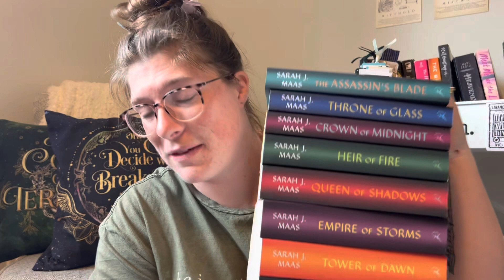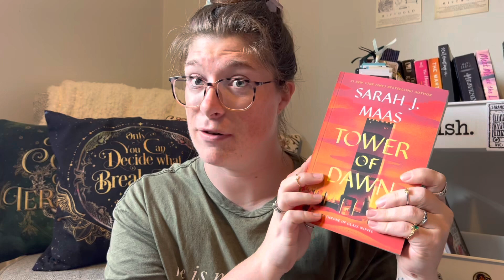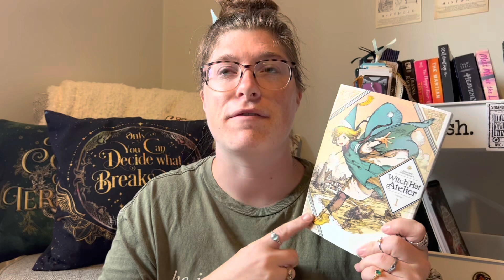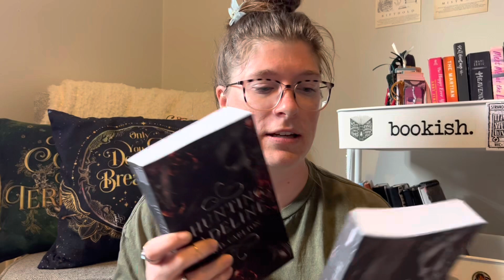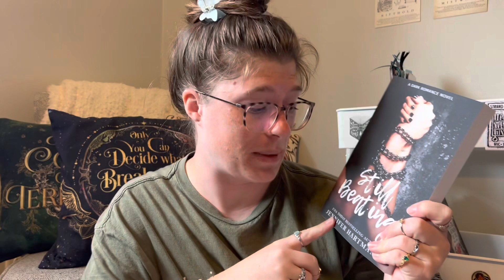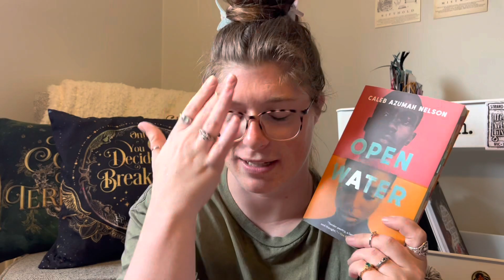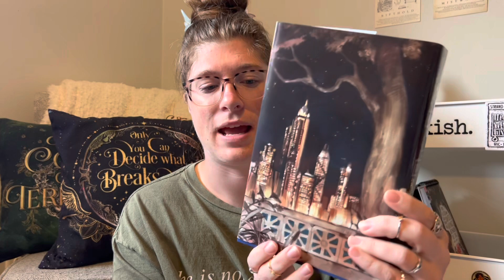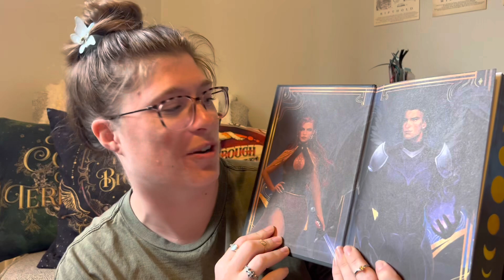60+ spring book haul 🌷📚 feat. a very exciting unboxing